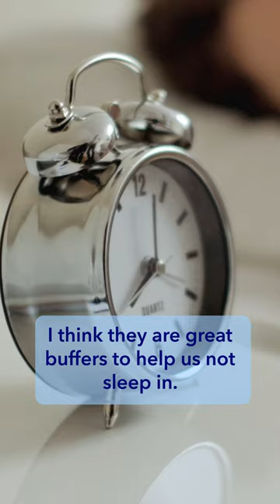All About Alarm Clocks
🏬Visit our Shopify Store for all the best mattress deals!